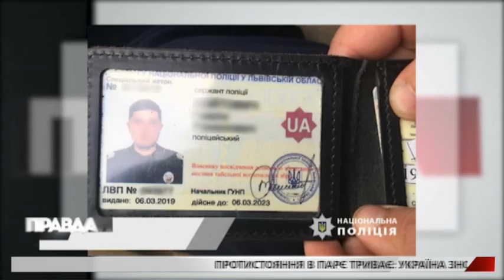Львівського поліцейського затримали на збуті наркотиків.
Департамент внутрішньої безпеки затримав злочинну групу, яка розповсюджувала дурман на території міста та області. В дилерів був героїн, амфетамін та інші наркотичні речовини. Членом угрупування виявився і 27- річний коп.  Чоловік працював сержантом Залізничного райвідділу поліції Львова.